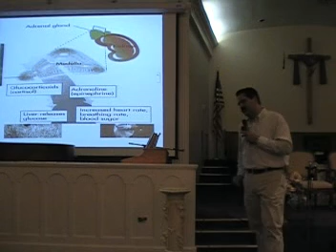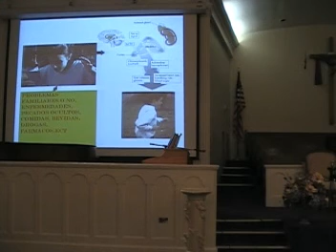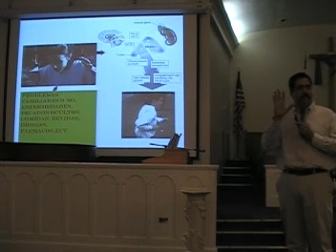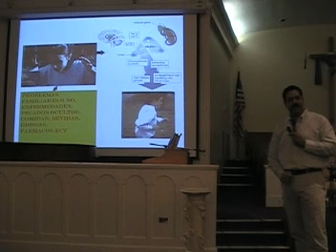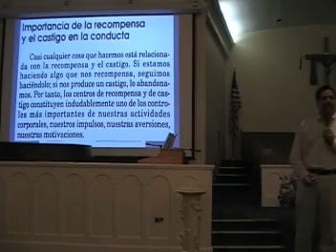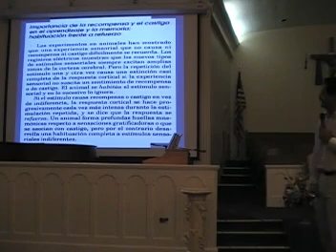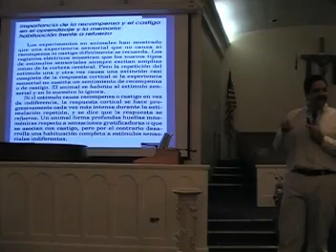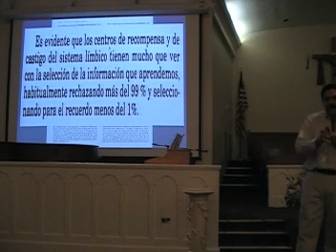7 Dr Baez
Seminario de salud por el Dr. luis Baez